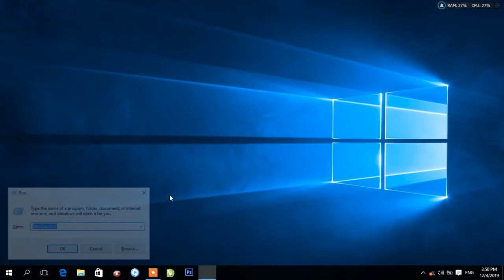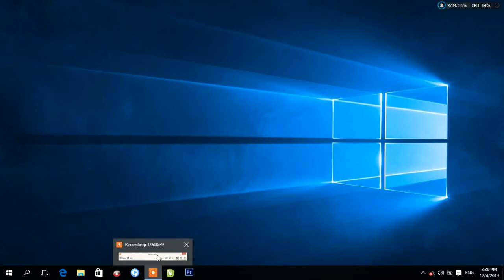How to Turn off Windows Automatic Update Windows 10